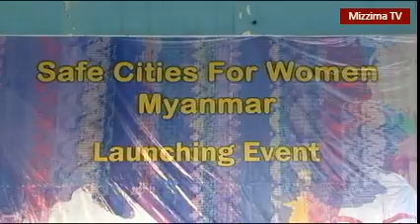CEO of ActionAid International's Speech at "The Global Safe Cities Campaign" launching in Myanmar.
The global "Safe Cities Campaign" was launched on October 11, 2016, at ActionAid's office in Yangon with the support from U Phyo Min Thein-Yangon Region Chief Minister, government officials, Mr. Adriano Campalina- CEO of ActionAid International, Mr. Andrew Patrick- British Ambassador to Myanmar, Mr. Johan Hallenbory- Head of Embassy of Sweden section office, representatives from CSOs, paralegals from seven townships of Yangon, human rights activists and medias. Panel discussion on women's safety issues among U Aung Myo Min (Executive Director of Equality Myanmar), Daw Khin Ma Ma Myo (Executive Director of Myanmar Institute of Peace and Security Studies), Daw Hla Hla Yee (Director of Legal Clinic Myanmar), Daw Nant Thazin Min (Director of Colourful Girls), U Thein Han Thu (Joint General Secretary of Association of Myanmar Disable Women Affairs) and U Myo Aung Htay (General Secretaryof General Administration Department) took place in the afternoon session. Daw Lwin Lwin Hlaing from AAM presented about the women’s safety findings in Yangon as well as Myanmar Women Self-Defense Group performed their flash mob as part of the event. The launching ceremony of "Safe Cities Campaign" was closed by the Thank Key Note from Daw Ohmar Myint, a paralegal of AAM, which was followed by the performance of Kings N Queens Dance Group together with "Safe Cities Campaign" song of Artist Saw Phoe Khwar.